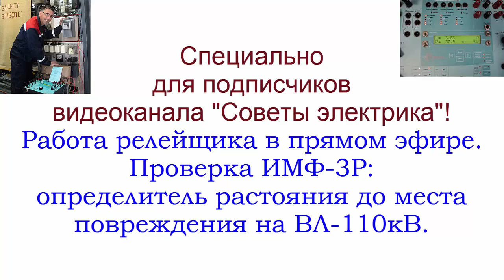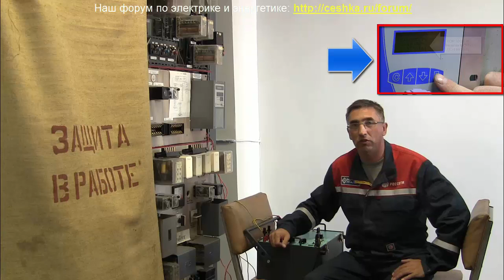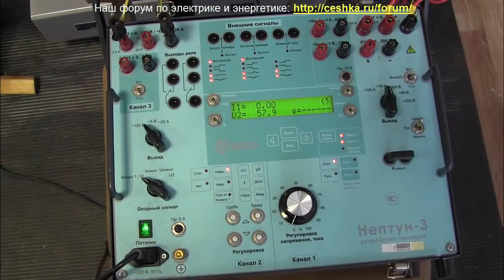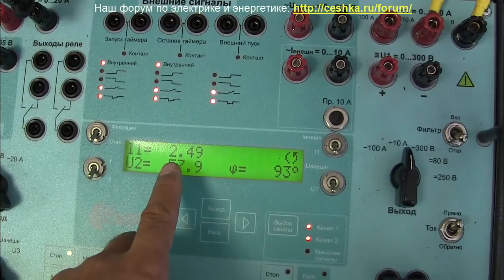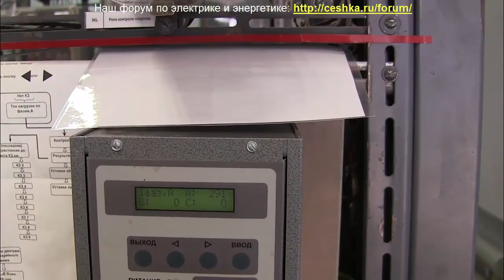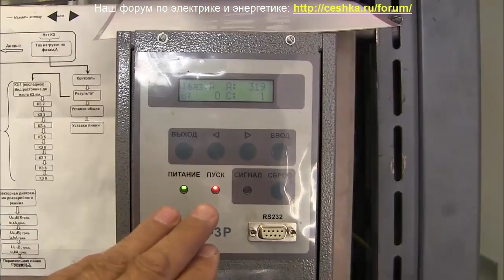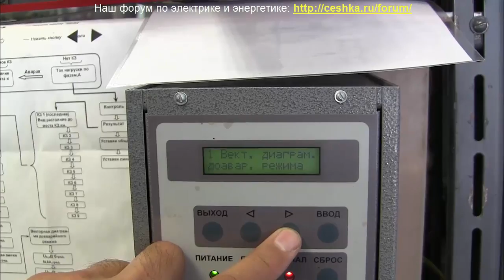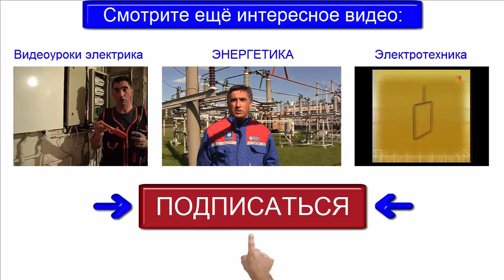Для подписчиков "Советы электрика"! Работа релейщика: проверка ИМФ-3Р.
Специально для постоянных зрителей "Советы электрика" показываю работу релейщика на ПС 110/10 где я проверяю автоматику ИМФ-3Р с помощью проверочного устройства "Нептун".
Как выглядит ИМФ, для чего он предназначен и как проверяется автоматика определения места повреждения на ВЛ110- смотрите в видео.
Так же покажу как регулируется ток и напряжение на испытательной установке Нептун.